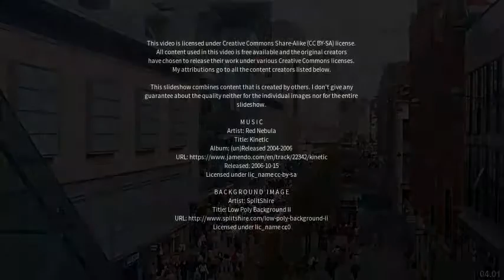Best places to visit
Best places to visit - Cheetham Hill (United Kingdom) Best places to visit - Slideshows from all over the world - City trips, nature pictures, etc.